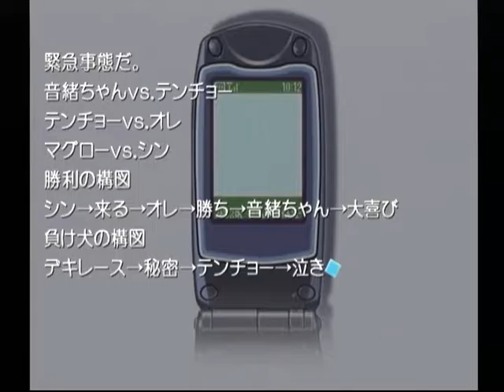【DC】想い出にかわる君 初見プレイ Part２２ ～・・・ショーゴの大事なモノをもらおう 【スタートオンゲームズ】【スタゲー】【JAPAGE】